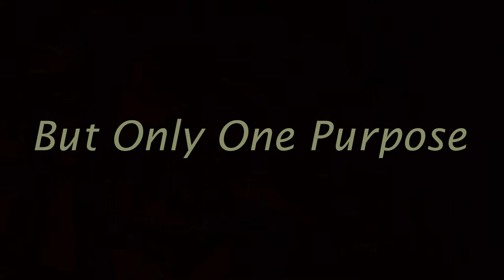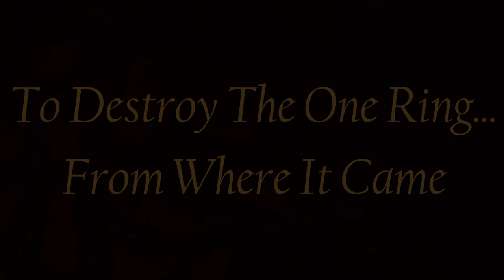The Champions Game (Official Trailer)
IP:
dom.apexmc.co